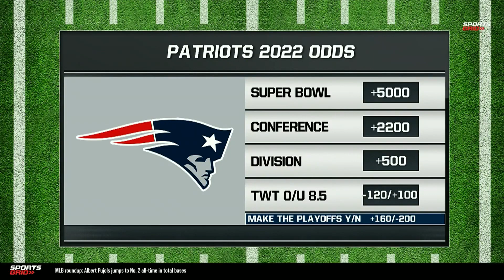Should The Patriots Schedule Scare You Off Their Futures Value?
Mike and George discuss the upcoming NFL season for the New England Patriots.